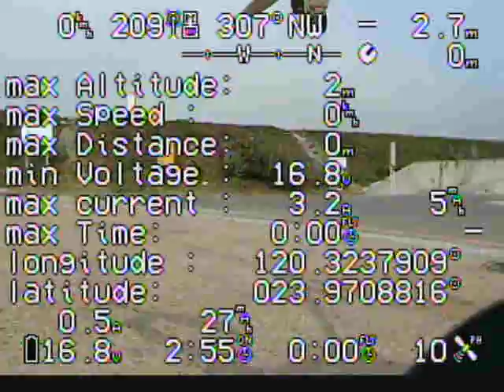Video Archive_0206_0003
Mikrokopter Okto2

Place : 王功燈塔